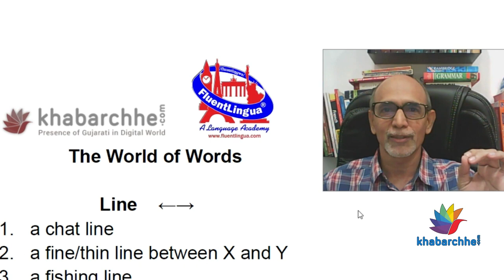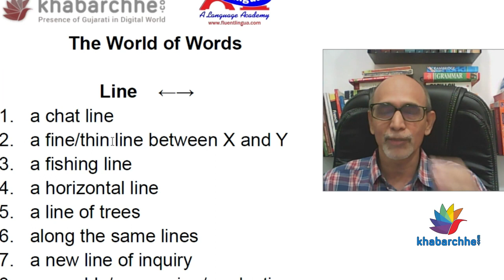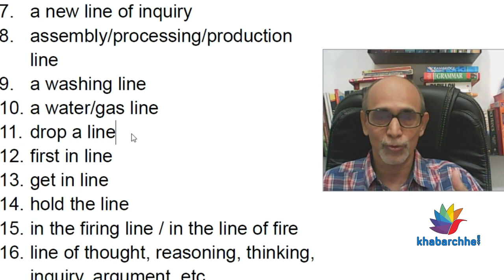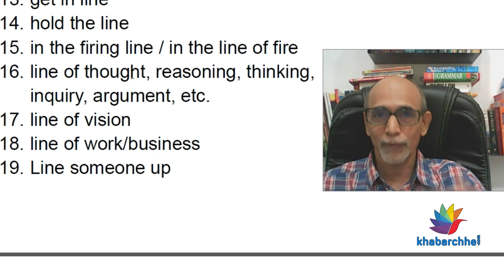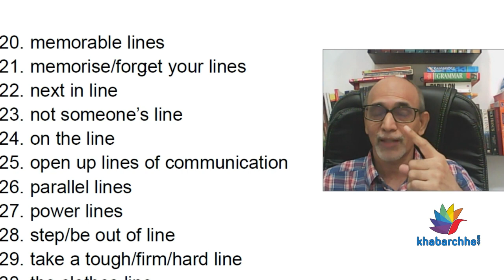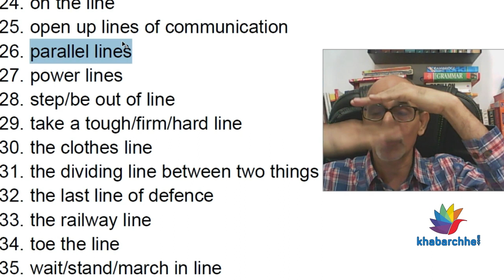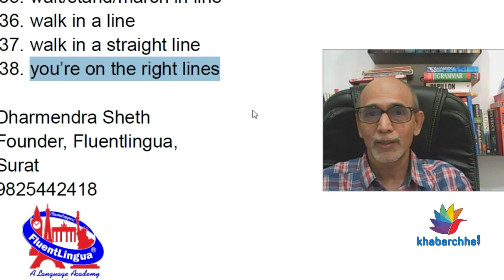V52 Line શબ્દોના ઉપયોગો જાણો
Almost every word in English has multiple shades of meaning. It is advisable to know as many as we can. Here's a simple word LINE.
To get more such interesting vocabulary nuggets, visit our and click "See" section under "Learn".
Happy Learning!